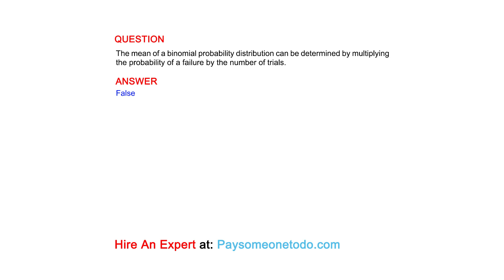The mean of a binomial probability distribution can be determined by multiplying the...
QUESTION
The mean of a binomial probability distribution can be determined by multiplying the probability of a failure by the number of trials.